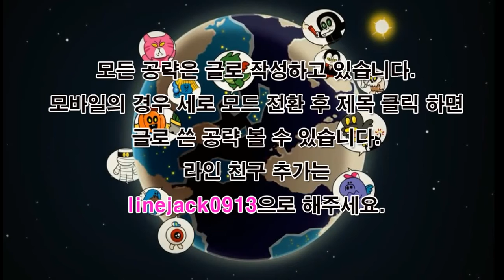라인레인저스 7성 마스터 파워소녀 르네 Power Girl Renee, LINE レンジャー , LINE ไลน์เรนเจอร์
Strong girl who has grown enough to fight after 3 years of practices.
라인레인저스 7성 마스터 파워소녀 르네 능력치 시험 영상입니다. 예전에 7성 르네 영상을 올린적 있는데, 이번에 올리는 것은 7성 마스터 레벨 120 상태 입니다. 르네는 타입은 공격형, 공속은 매우느림, 이속은 보통, 생산 쿨타임은 7초 입니다. 공격거리는 176이며, 레벨 120 마스터시 공격력 200352, 체력 661950로, 체력과 공격력이 꽤나 높은 레인저입니다. 그동안 공격형 레인저임에도 공속이 너무 느려, 비인기 레이저 였는데, 이번에 체력과 공격력에 약간의 상향이 있었습니다. 직접 사용해보니 일단 적타워 근처에 접근하면 타워에 강력한 딜을 넣어주었습니다. 단 공속이 느려 적들을 처리하는 시간이 많이 걸리므로, 다른 아군 유닛과 함께 사용하면서 타워를 미는 용도로 사용하면 좋을것 같습니다. 다음 영상은 8성 우주소녀 르네 영상 올려보도록 하겠습니다. ^ ^